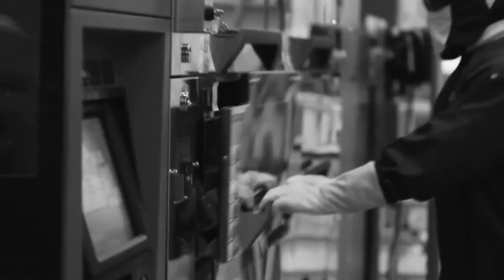2016 Junior Achievement of Dallas Laureates Rich Templeton HD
"My mom and dad were tremendous. in terms in just the tone they set in the importance of work and the importance of education." - Rich Templeton, Chairman, President and CEO Texas Instruments